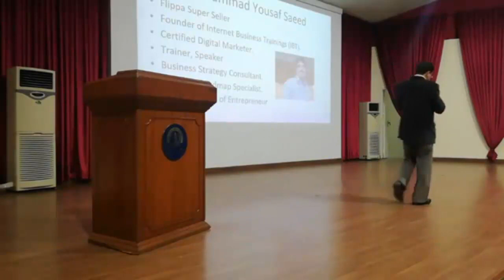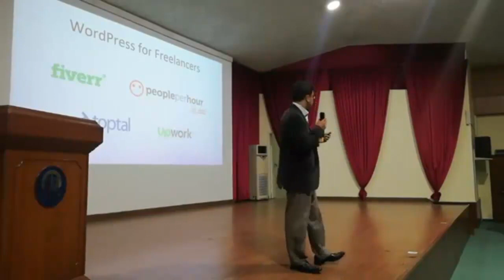Wordpress Business Roadmap by Yousaf Saeed at WordCamp 2018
Meet Yousaf Saeed, an entrepreneur, business consultant, flippa super seller, IBT Founder & Speaker.

He speaks at Wordcamp Islamabad 2018, on "Wordpress Business Roadmap. The Event held at Bahria University ISD.

WordCamps are informal, community-organized events that are put together by WordPress users like you. Everyone from casual users to core developers participate, share ideas, and get to know each other.

WordCamps are happening in 65 countries including Pakistan, 71 cities including Karachi and Islamabad.

WordCamp Islamabad brings you an amazing opportunity to learn, share and network with vibrant community of WordPress. WCISB is happened at Behria University Islamabad.